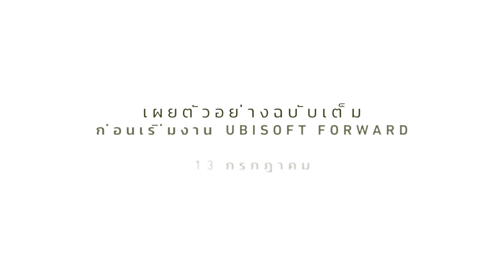Ghost Recon Breakpoint: เผย AI Teammates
เพื่อนร่วมทีมของคุณจะกลับมาที่ Ghost Recon Breakpoint เร็ว ๆ นี้!

เตรียมพร้อมจัดตั้งหน่วย Ghost ให้ครบทีม เพื่อเป็นส่วนหนึ่งของกองกำลังพิเศษของสหรัฐอเมริกา ที่ประสบเหตุติดอยู่หลังแนวข้าศึก ผนึกกำลังกับเหล่า เอไอ ทีมเมต เพื่อต่อกรกับพวก Wolves สุดแกร่ง

ค้นพบความเป็นไปได้ทั้งหมดของโหมดเพื่อนร่วมทีมในวันที่ 13 ก.ค.